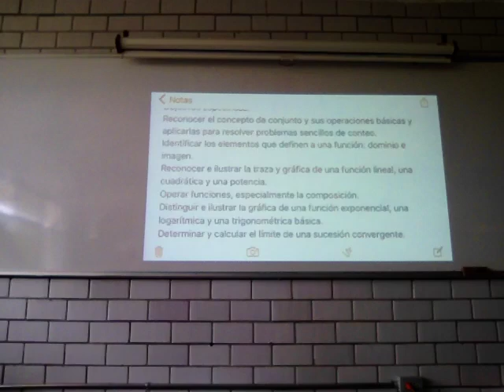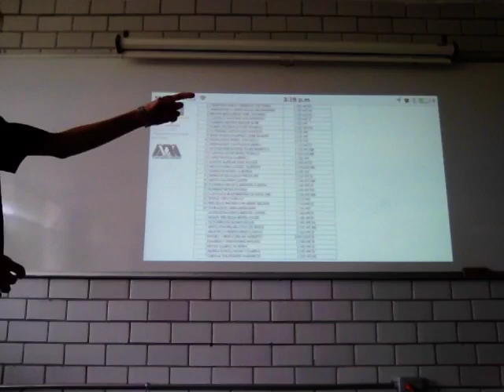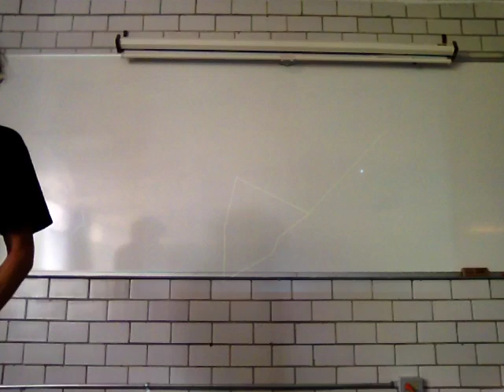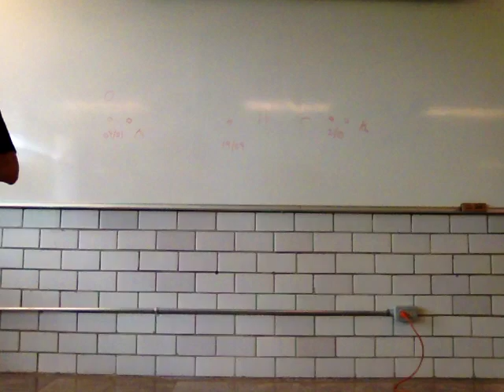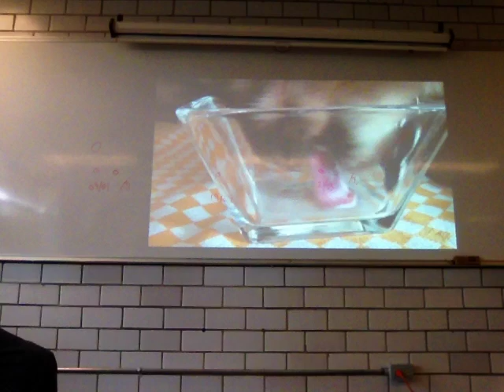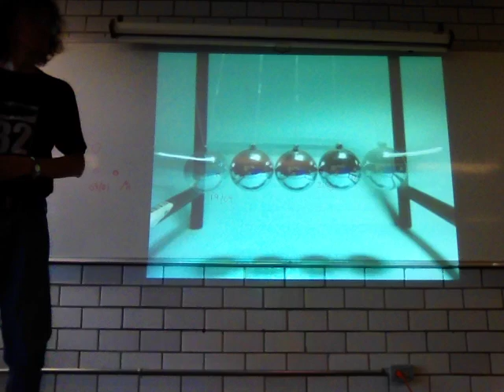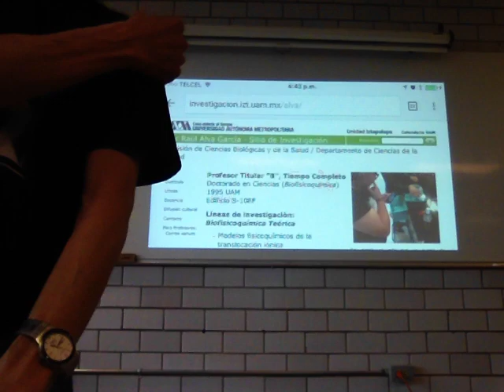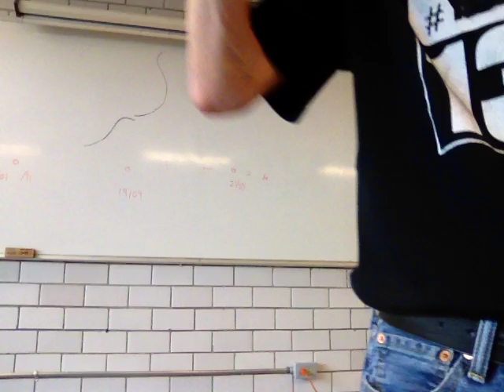Biomatemáticas - Categorías y números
Biomatemáticas I
3a sesión
Conjuntos y números reales
Categorías y números
Trimestre 16-P
Unidad Iztapalapa